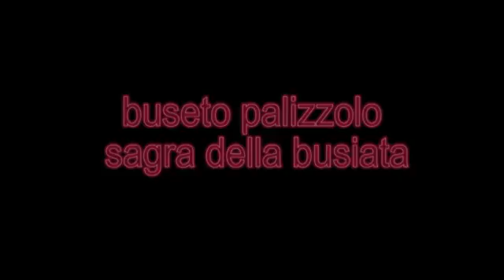buseto palizzolo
sagra della pasta fatta a mano con i "busi".